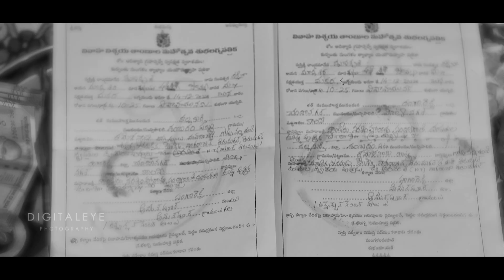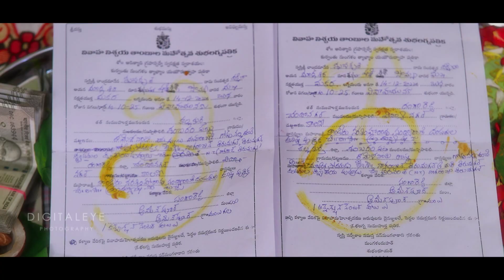Pratyusha with Aravinth traditional Engagement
PHOTOGRAPHY BY
SURESH
DIGITAAL EYE
ameenpur Hyderabad